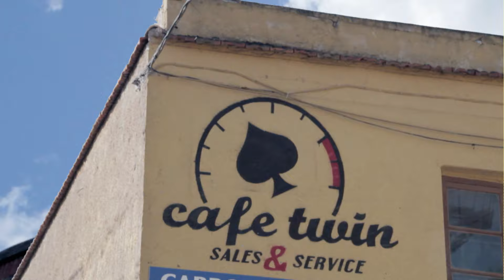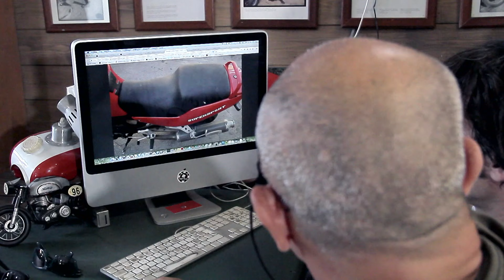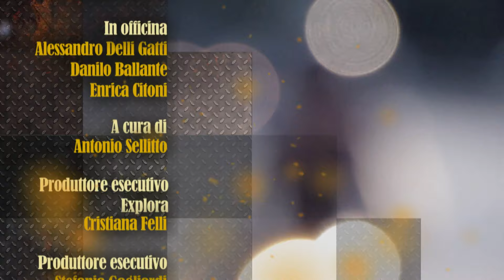Café Racer - La Campionessa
Café Racer è una serie che fa della moto una filosofia di vita. Un programma che ti fa entrare da Cafè Twin, un'officina molto particolare che è anche un salotto e un laboratorio sartoriale. Bruno e Fausto accolgono i loro ospiti, parlano con loro e capiscono di che moto hanno bisogno per ritrovare la giusta grinta e rimettere in azione gli ingranaggi della vita!

Paola, campionessa di Motard arriva in officina, fa innamorare Bruno, ingelosire Jerry e ricredere Fausto sulle donne meccanico.

Non perdere la serie completa di Cafè Racer su Amazon Prime Video